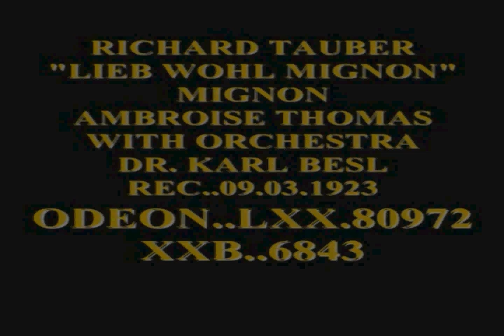RICHARD TAUBER SINGS- LEB WOHL MIGNON- ambroise thomas 1923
He was born on May 16, 1891 of modest means in Linz, Austria, the illegitimate son of soubrette Elisabeth Seiffert, who sang locally as well as toured. His father, Richard Anton Tauber, a legit actor, was not married to his mother and, in fact, was unaware of his parental status for quite some time after his son's birth. Richard traveled with his mother at a young age where he developed an ardent passion for the musical arts, but it proved a grueling and impossible undertaking for the actress who was continually on the road. The boy was finally sent to live with his father at age 6 who then took over his upbringing.

Trained in voice, Tauber initially seemed to lack fire and dimension, drawing unimpressive responses from his music masters. Unequipped to sing the heavy scores of the Romanticist composer Richard Wagner, who was his idol, Tauber subsequently studied piano and composition before coming under the tutelage of famed voice teacher Professor Carl Beines. It was Beines who redirected his pupil back to voice with the prospects of interpreting the classical works of Mozart.

Finally realizing and acknowledging his operatic niche, Tauber progressed quickly and made his public concert bow in 1912. A year later came his stage debut as Tamino in Mozart's "The Magic Flute" with the help of his father, who had become the Intendant of both the Municipal and Stadt-Theater in Chemnitz. A few days later he played Max in "Der Freischütz" and, as a result, was offered a five-year contract with the Dresden Opera. The Vienna and Berlin companies were to follow where he worked up a rich repertoire of roles in such operas as "Don Giovanni," "Tosca," "Mignon," "Faust" and "Carmen." During this time he also recorded extensively.

Richard extended his lyrical tenor in a then-unheard move to include lighter-styled operettas. His first performance of a Franz Lehár work was in Berlin in 1920 with "Zigeunerliebe". In 1922 he was offered the part of Armand in Lehár's "Frasquita" at the Theater an der Wien, which proved to be a resounding success. He not only singlehandedly revived Lehár's flagging career but greatly expanded his own audience of admirers. Lehár went on to compose several new works specifically designed for Tauber's voice. These included "Der Zarewitsch" (1926), "Friederike" (1928), "The Land of Smiles" (1929), "Beautiful Is the World" (1930), and "Giuditta."
Tauber's vast talents also included conducting at the Vienna Theater, where he met and married soprano Carlotta Vanconti. With their busy schedules they managed to occasionally tour in operettas together. After about a year of marriage, however, the bloom was off the rose and they separated in 1928, divorcing two years later. Tauber also tested the virtually new waters of talking pictures with such breakthrough musical films as Das Land des Lächelns (1930) [The Land of Smiles], Ich glaub' nie mehr an eine Frau (1930) [Never Trust a Woman], End of the Rainbow (1930) [The Golden Goal], The Big Attraction (1931) [The Big Attraction], and Melodie der Liebe (1932) his more prominent vehicles.
Part Jewish on his father's side, the rise of Nazism in his native Austria had Richard making frequent out-of-country appearances in London. He also starred in several popular musical films in England. Following skirmishes with Nazi purists, he eventually emigrated to London. He appeared again in filmed musicals and earned fine notices for his portrayal of composer Franz Schubert in Blossom Time (1934), as well as for his work in Heart's Desire (1935), the Leoncavallo tragedy Pagliacci (1936), and Land Without Music (1936). He met and married frequent British co-star Diana Napier in 1936.